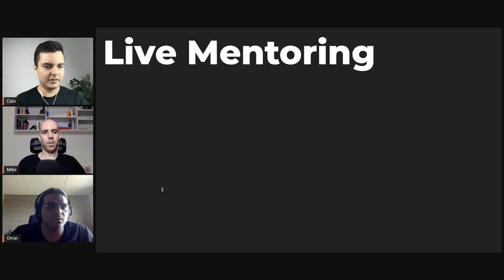iOS DEV: This is why you should test your code through public interfaces | ED Clips